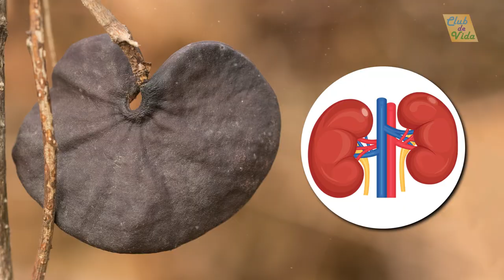ÁRBOLES AUTÓCTONOS de ARGENTINA que debes CONOCER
Además del asado y el mate, la Argentina cuenta con una amplia variedad de especies vegetales en toda su región. Es por eso que hoy vamos a repasar algunos de sus interesantes y muy pintorescos árboles...

Si el video te gustó, no dudes en compartirlo con tus contactos.